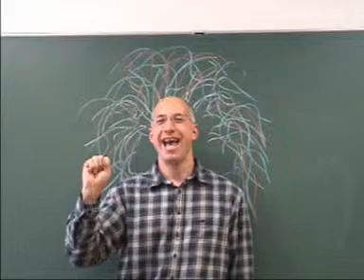Das internationale Fingeralphabet by geOHRg